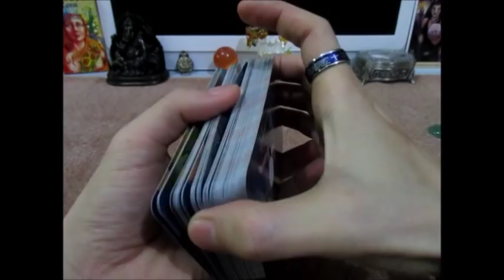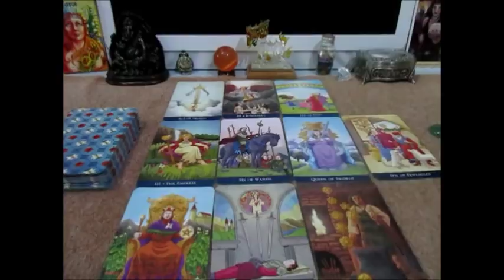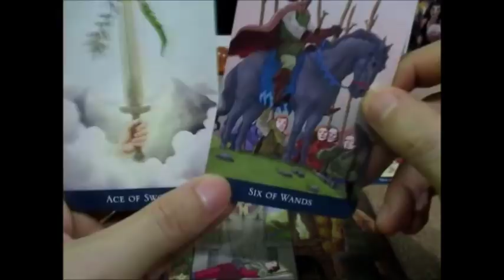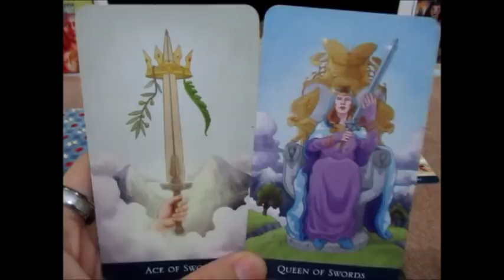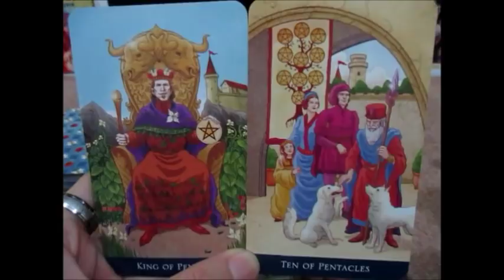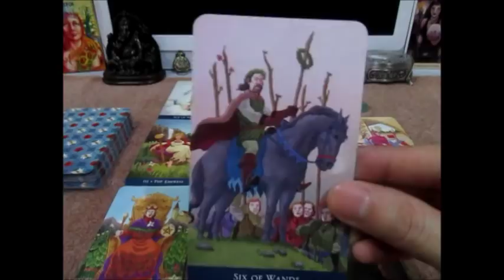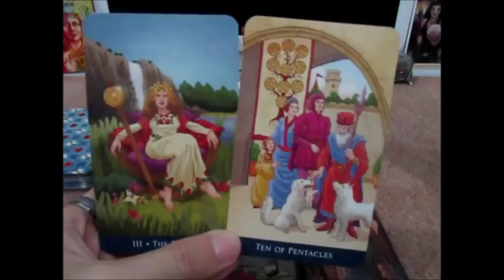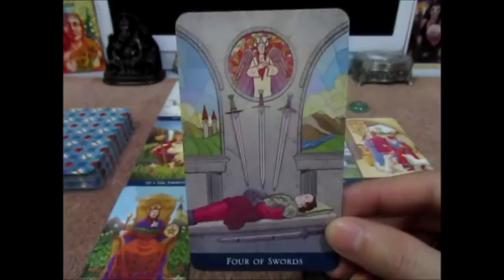ดูดวงราศีสิงห์ ความรัก การเงิน การงาน 1-15 ตค 61 ครึ่งเดือนแรก Line:boopaya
ดูดวงราศีสิงห์ ความรัก การเงิน การงาน 1-15 ตค 61 ครึ่งเดือนแรกติดต่อดูดวง Line:boopaya ติดตามเพจได้ที่ FB